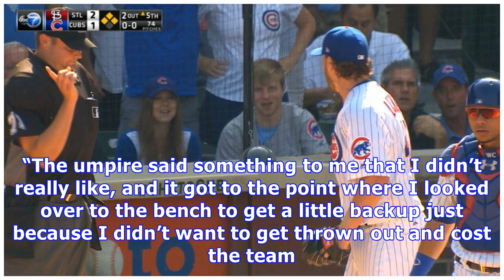Willson contreras says ejection was because he did not thank umpire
Saturday’s game between the Chicago Cubs and the Cincinnati Reds apparently featured one of the more ridiculous ejections in recent memory. During the fourth inning of the contest, Cubs bench coach Brandon Hyde was ejected by plate umpire Greg Gibson. Catcher Willson Contreras revealed after the game that the ejection was because he (Contreras) did not thank Gibson for granting him a timeout during an at-bat. An irritated Gibson seemed to chastise the catcher for his perceived lack of manners, a...